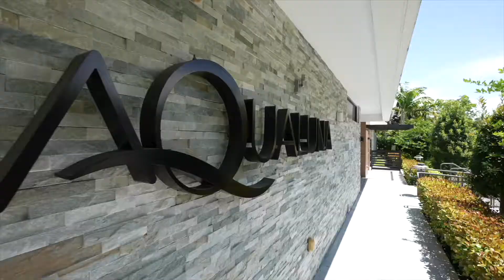30 Isles of Venice Unit 303 Fort Lauderdale Florida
30 Isles of Venice Unit 303 Fort Lauderdale Florida